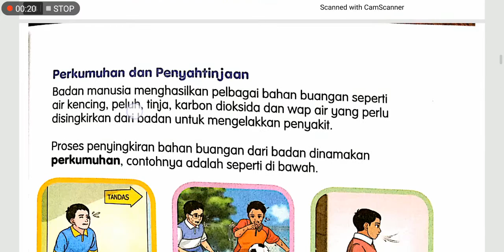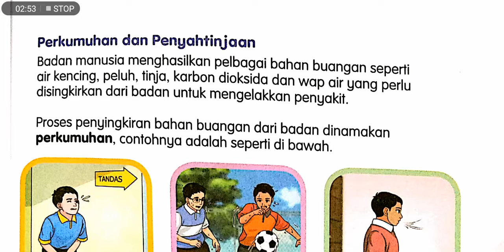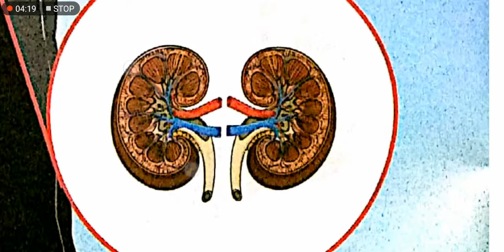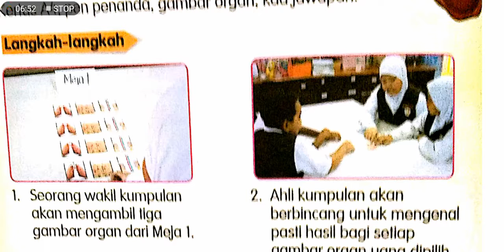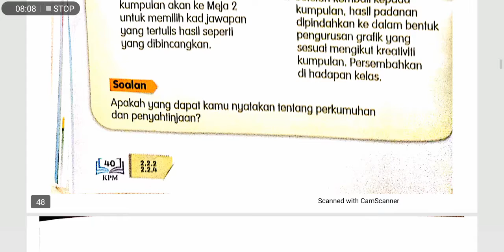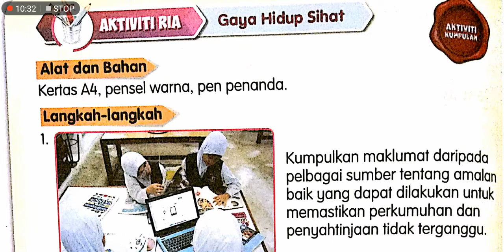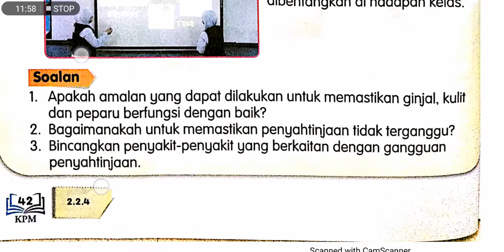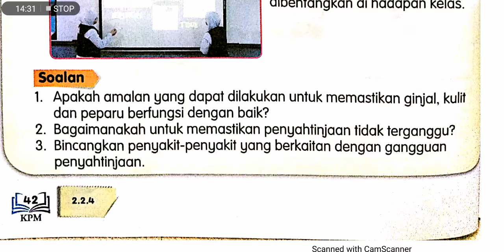Tahun 4 / Sains Bil 7 / Bab 2: Manusia (Perkumuhan & Penyahtinjaan) / Buku Teks KSSR Semakan/ms37-42